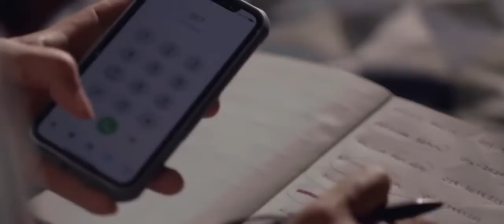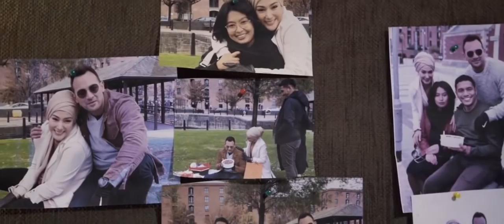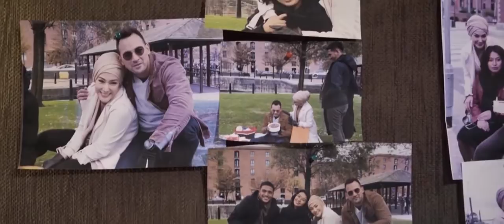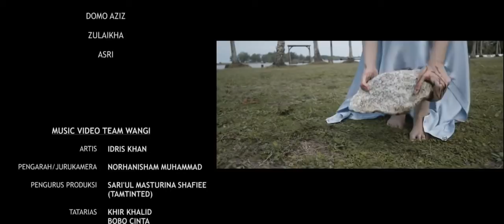Film wangi 2019 full movie